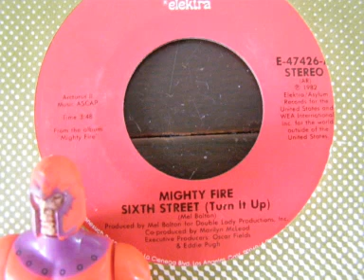Mighty Fire - Sixth Street